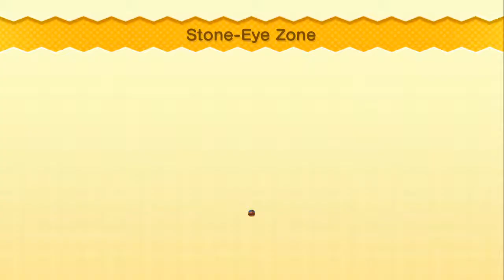Aethergray plays New Super Mario Brothers Wii U #3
Aether and Fallen Graygon have some fun playing Mario. You can see Graygon and Aether help and hurt each other as they romp through the mushroom kingdom! expect ninja skills, crazy pitfalls, fun and games, and lots of hijinks!